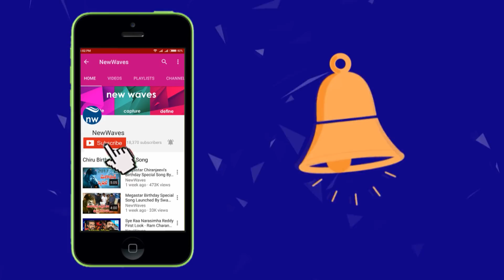కోమటిరెడ్డి ఇంటర్వ్యూ | Komtireddy Venkat Reddy Exclusive Interview PROMO | By SRIMAN | New Waves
Komtireddy Venkat Reddy is an articulative leader of Telangana Congress Party. M.L.A from He is elected from Nalgonda assembly constituency in 2014 elections. Komatireddy was also elected as Deputy Floor Leader of Telangana Congress Legislative Party. Recently Komatireddy hit the headlines by throwing headphones on the Legislative council chairman K Swamy Goud. He was even expelled from the State Assembly and approached the Hyderabad HC with a plea to declare the action as illegal. Further, the Court passed orders to restore his membership. Komatireddy Venkat Reddy has shared his views and experiences in an exclusive interview by senior journalist SRIMAN for the new waves media. He made sensational comments on Telangana CM KCR and TRS as well. Watch the interview PROMO on new waves here.